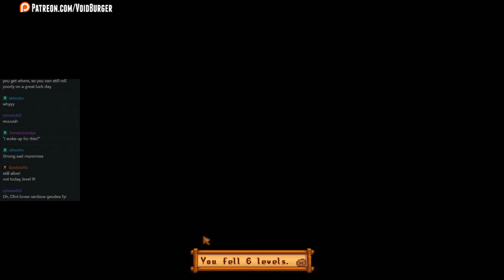Let's Stream Stardew Valley 49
"Just learn how to make bread, you're better than this!!"

Co-commentator: @SuperGraffiti